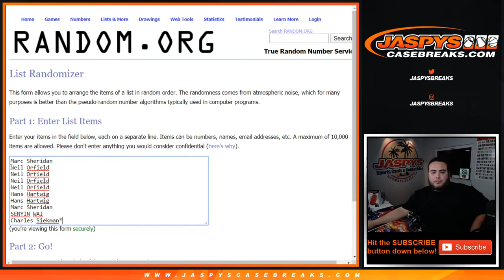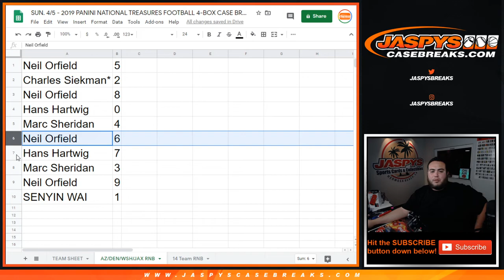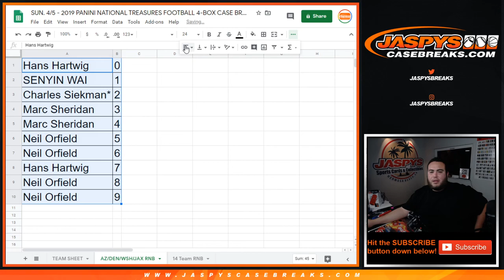SUN. 4/5 - 4 HIGH END TEAMS IN NT! 2019 NT FB PYT #20 RNB CARDINALS BRONCOS REDSKINS JAGUARS